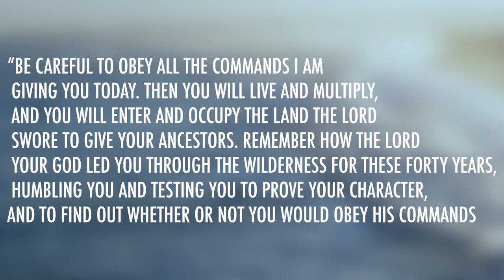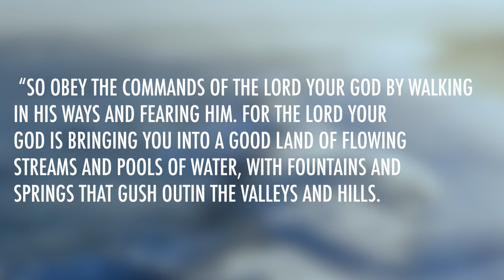Deuteronomy 8 | Daily in the Word | Pastor Neil Spencer